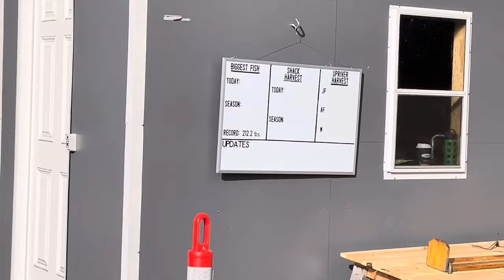Lake Winnebago sturgeon report!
Fish report for lake Winnebago and lake poygan for sturgeon spearing and some walleye updates!